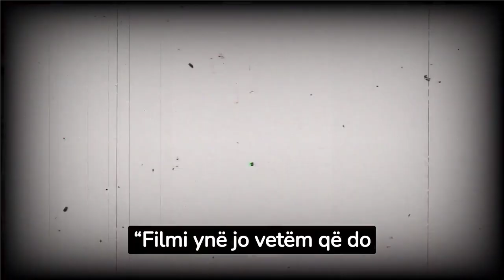Me tragjedinë e Titan do bëhet një film ‘i vërtetë’